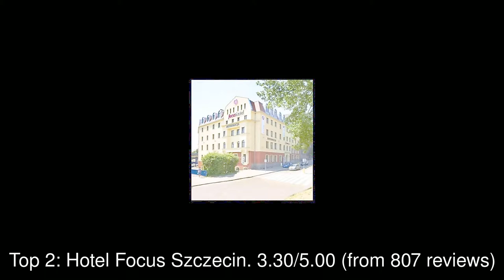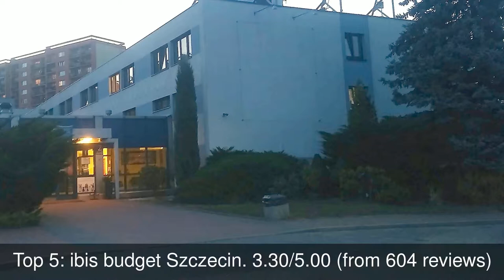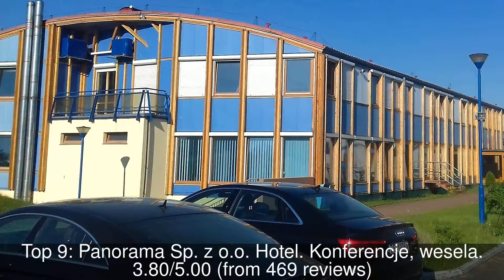10 Best Hotels you MUST STAY in Szczecin, Poland | 2019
Szczecin (Polish: [ˈʂtʂɛtɕin] (listen); German: Stettin [ʃtɛˈtiːn], Swedish: Stettin [stɛˈtiːn]; known also by other alternative names) is the capital and largest city of the West Pomeranian Voivodeship in Poland.

1: Radisson Blu Hotel Szczecin
2: Hotel Focus Szczecin
3: Novotel Szczecin Centrum
4: Silver Hotel Szczecin & Gokart Center
5: ibis budget Szczecin
6: Hotel Dobosz
7: Campanile
8: ibis Szczecin Centrum
9: Panorama Sp. z o.o. Hotel. Konferencje, wesela
10: Hotel Atrium